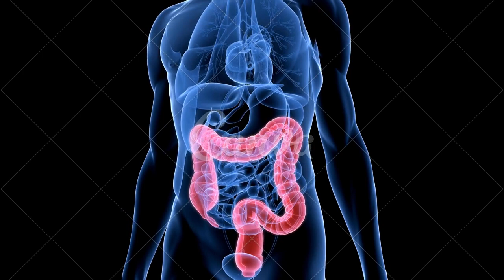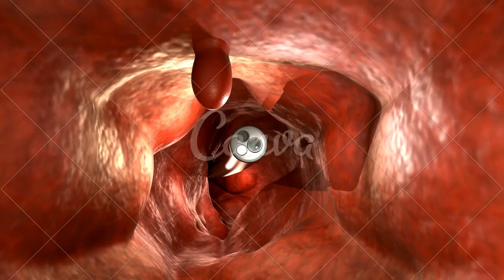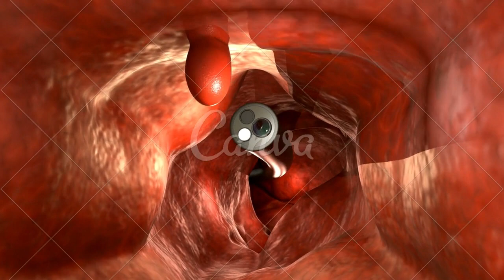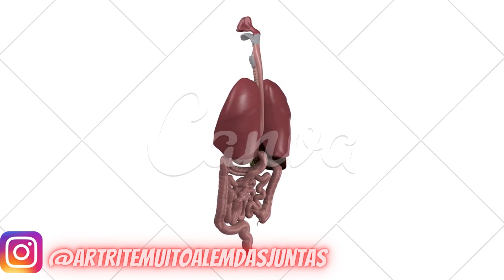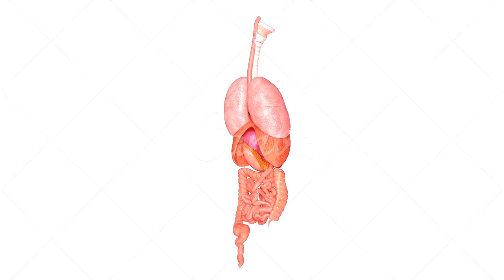Pancolite colite ulcerativa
O comprometimento do hemicólon esquerdo ou de todo o cólon (pancolite) é considerado um caso de moderado a grave,
tendo manifestações sistêmicas como febre, perda de peso, anorexia.

CONTA POUPANÇA
AGÊNCIA: 0314
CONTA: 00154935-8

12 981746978